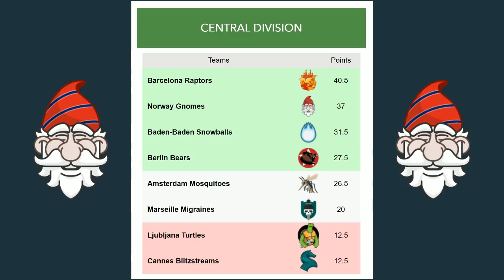Bishops Rule as Norway Gnomes take prochess lead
I thought this game against Daniel Forcen was very cool. See a calendar of my upcoming streams